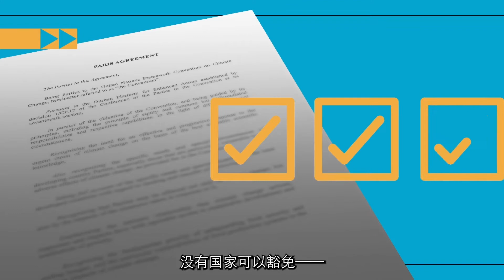何为《巴黎协定》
演员、歌手以及联合国环境规划署亲善大使艾丹·盖勒通过视频解释了气候变化《巴黎协定》如何成为创造一个拥有清洁的空气和能源、生机勃勃的森林和海洋的世界的蓝图。在世界地球日和美国总统拜登召集的气候峰会来临之际，进一步限制全球升温的共同行动从未像现在这样紧迫 。这是名为《我们的力所能及》的一系列介绍性影片中的第一集。在全球环保主义者的讲述下，这些视频展示了《巴黎协定》将如何帮助应对气候危机。气候行动